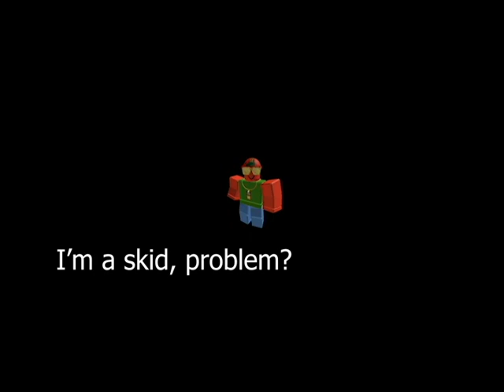josh is a skid (41ko) (Official Music Video)